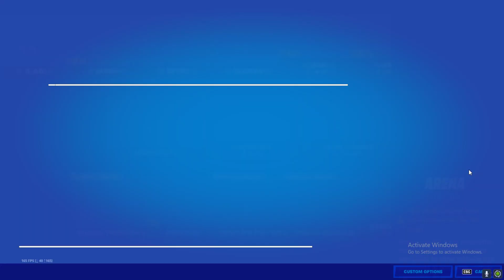New "REAL" Pickaxe Gameplay and “J BALVIN” Skin Gameplay in Fortnite!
SAC CODE👑 - “ Sheplii “

I cover all new item shop/Exclusice pickaxes and skins. Aswell as I play competitive fortnite🔴